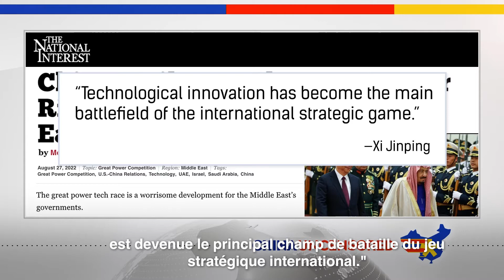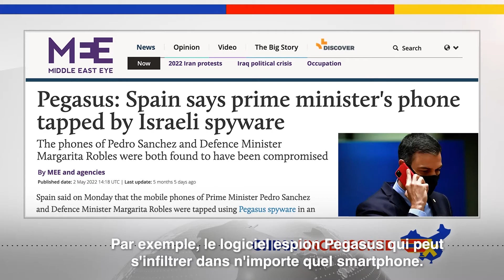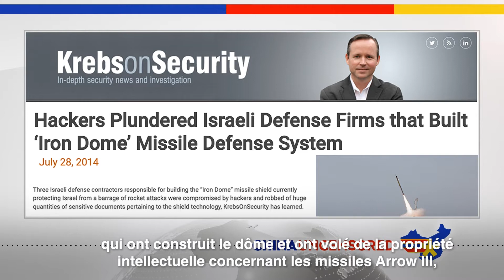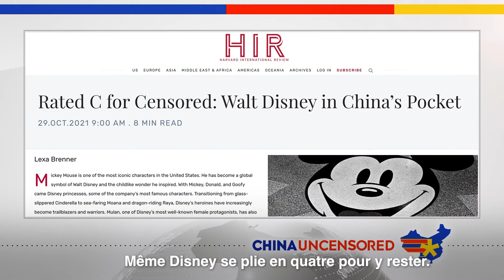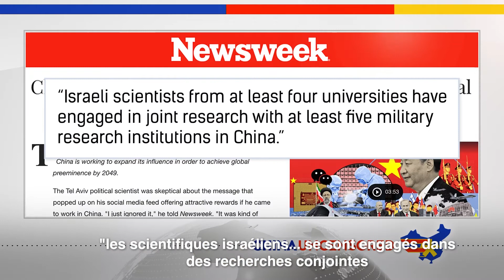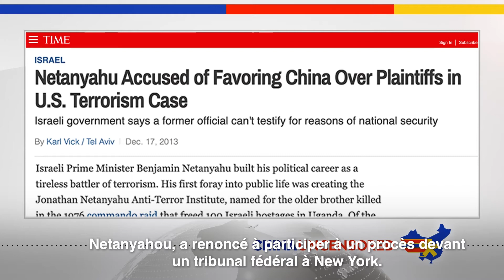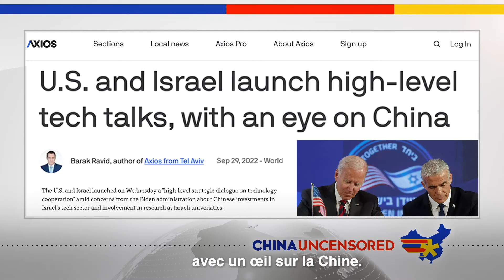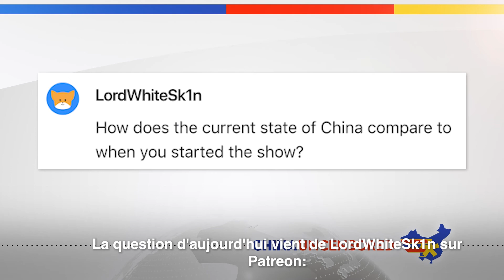[VOSF] La Chine s'infiltre dans le secteur technologique israélien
✨ Israël est connu pour ses avancées technologiques, notamment ses équipements militaires de pointe. La Chine veut acquérir ce savoir-faire en matière de défense et le pirate, l'achète et l'escroque par tous les moyens. Mais bien que la Chine soit un régime autoritaire qui génocide les minorités ethniques et religieuses, Israël lui fournit également sa technologie IP. Dans cet épisode de Chine non censurée, nous examinons la relation Chine-Israël et pourquoi les États-Unis s'en inquiètent tant.